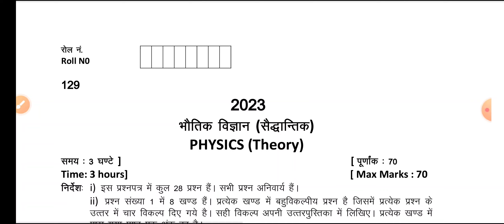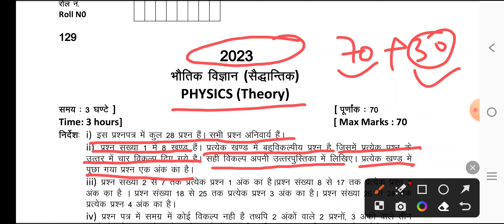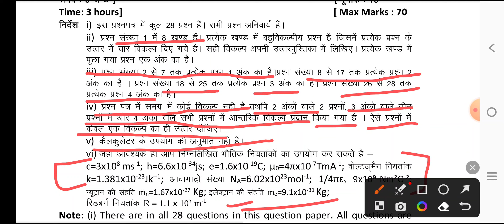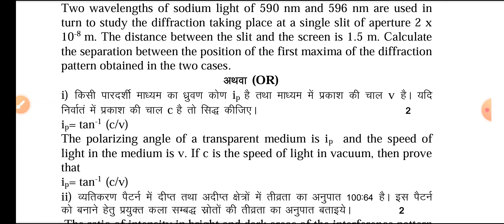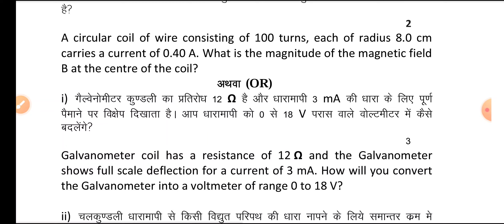Uttarakhand Board Physics Sample Paper Exam 2023 Class 12th || Uk board physics practice paper 2023